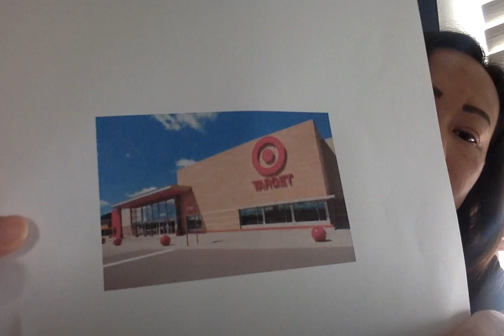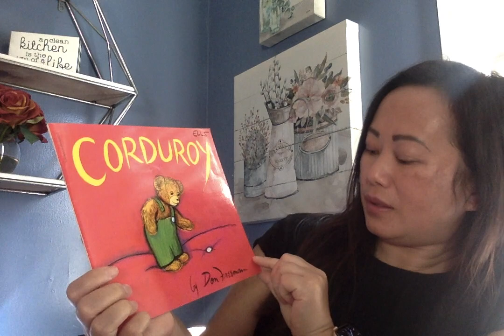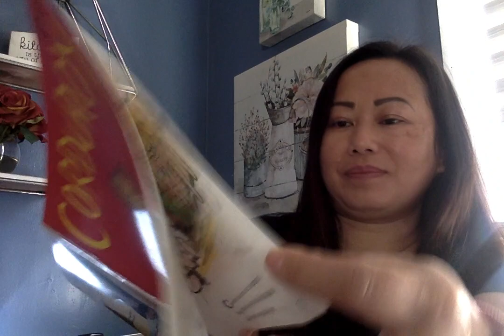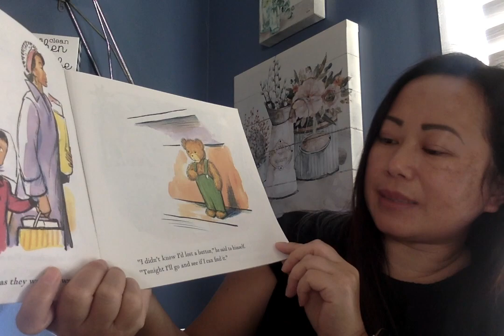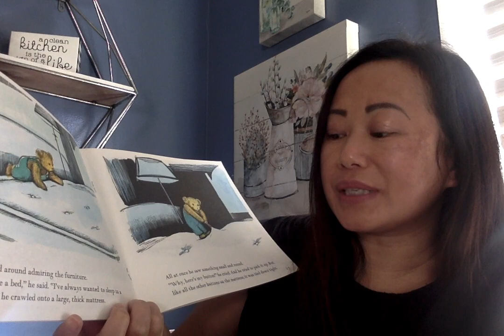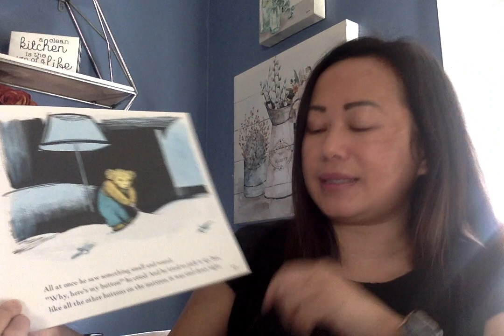Corduroy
pages 1-17